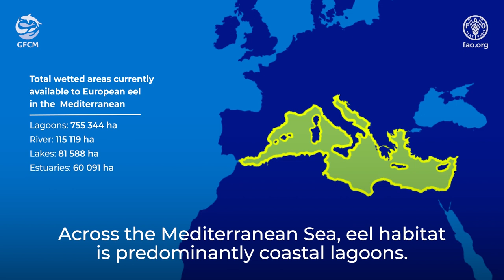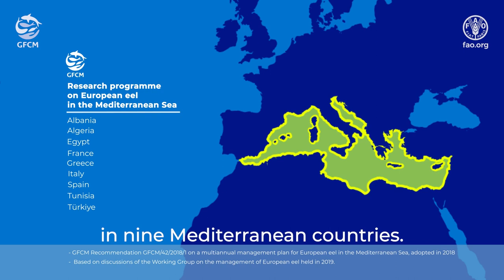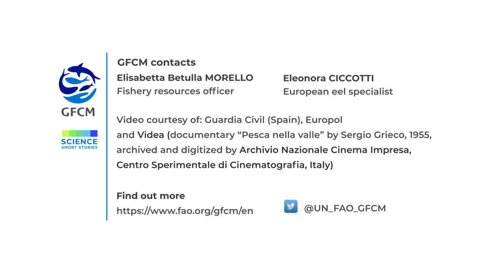Together for the European eel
European eel (Anguilla anguilla) is critically endangered. A highly migratory species, it faces environmental and human-induced threats all along its routes.
The loss of resource contributes to significant economic losses for fishers. This is coupled with losses in the traditional knowledge and environmental stewardship that fishers themselves provide.
The critical situation calls for a coordinated management strategy for the recovery of the species. This is why the General Fisheries Commission for the Mediterranean (GFCM) ran a research programme in nine Mediterranean countries. The findings of the programme provided the basis for a multiannual management plan for European eel fisheries in the Mediterranean. A second phase of the programme will explore further the possibility of management models adapted to local realities.
The ultimate goal is to ensure the conservation of the species and the preservation of the heritage and artisanal fisheries of Mediterranean coastal communities.